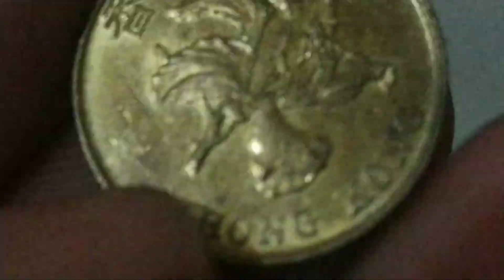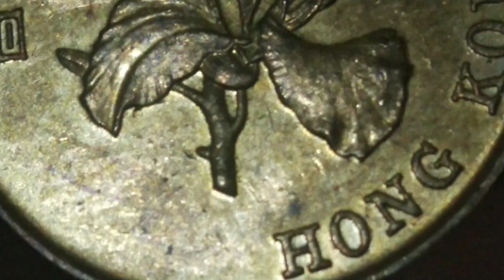1997. TEN CENT hong Kong